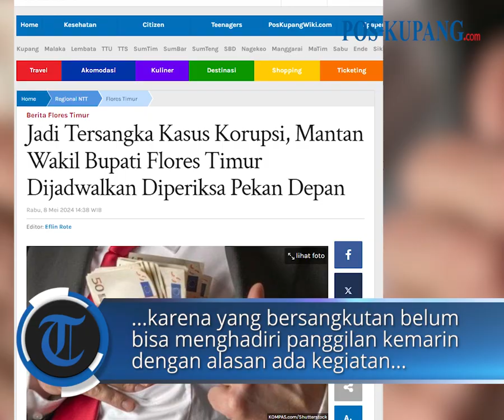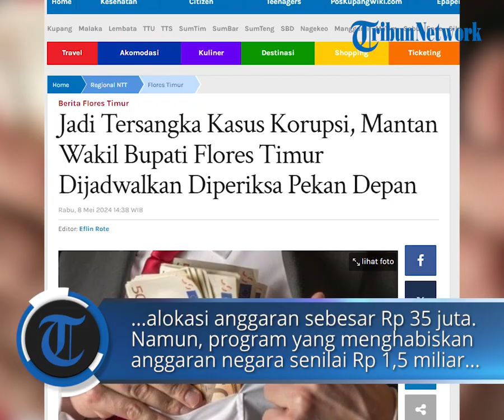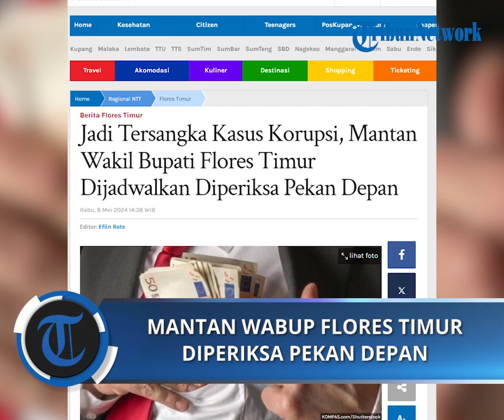Jadi Tersangka Kasus Korupsi, Mantan Wakil Bupati Flores Timur Dijadwalkan Diperiksa Pekan Depan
POS-KUPANG.COM - Pasca ditetapkan sebagai tersangka kasus dugaan korupsi dana internet desa senilai Rp 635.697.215, mantan Wakil Bupati Flores Timur, Agustinus Payong Boli dijadwalkan akan diperiksa pihak Kejaksaan Negeri Flores Timur.

Kepala Cabang Kejaksaan Negeri Flores Timur di Waiwerang, I Gede Indra Hari mengatakan, Agustinus Payong Boli akan dipanggil dengan status tersangka.

"Masih dipanggil sebagai tersangka. Hari Senin depan memberikan keterangan," ujar Indra, Rabu (8/5/2024), dikutip dari Kompas.com. (Eflin Rote)

Artikel ini telah tayang di Pos-Kupang.com dengan judul Jadi Tersangka Kasus Korupsi, Mantan Wakil Bupati Flores Timur Dijadwalkan Diperiksa Pekan Depan,

VPO   : IRLAND